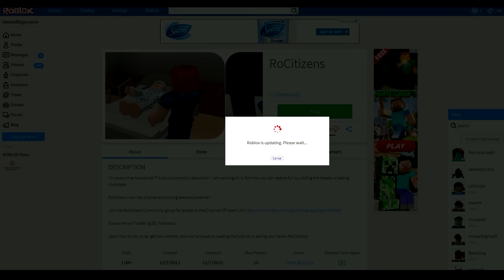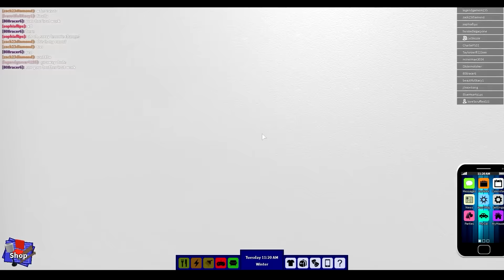Roblox: Ro-Citizens [We Be Trolling]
Be sure to hit the "LIKE" button for more Roblox!!!

theasianguygamershow
liltwistedone